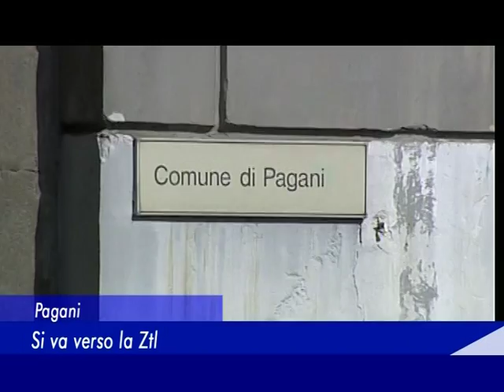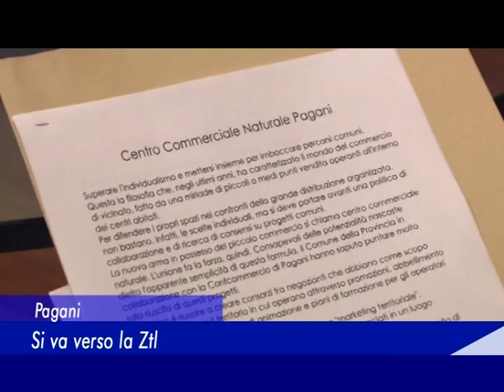Pagani: Si va verso la Ztl - 19 Aprile 2016